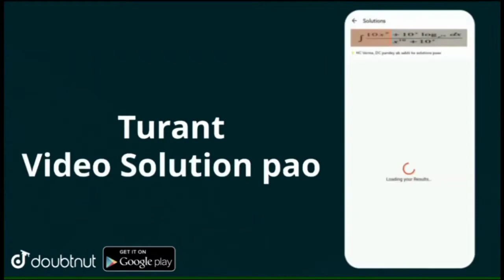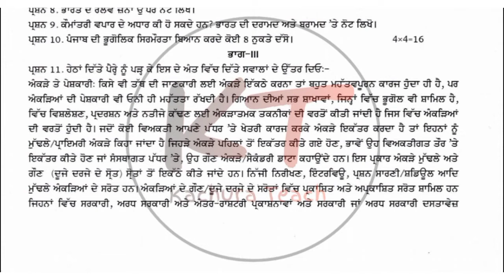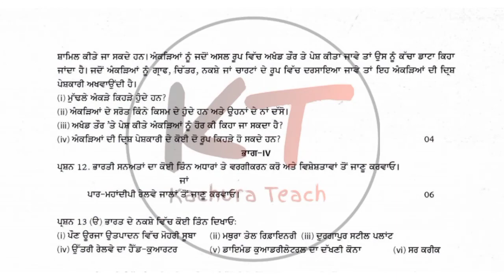12th Class Geography Board Paper 18February2022 solutions |pseb12th class geography paper pre Board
12th class Geography pre board exam 18 february2022 with solutions
12th class Geography paper pre board 18 february2022 exam solution
12th class Geography paper pre board exam 18 february2022 full solution
12th class Geography paper with answer 18 february2022
12th class Geography paper 2021 pseb
12th class Geography paper pre board 18 february2022 with solutions
12th class Geography pre Board paper 2022 full solution.
12th class Geography pre board paper 2022 pseb ...
12th class Geography pre board paper 18 February 2022 solution,,,,

PUNJAB

More Features :
1) Saari important books milengi solved video solutions ke saath
2) Previous year papers, Important PDFs, Question Bank
3) Crash Course, Mock Tests, Quiz
4) India's biggest student's community
& much more

3 Crore se zyada bachho ka bharosa!!"

5 july pseb july test solution

12th Pseb Test Answers